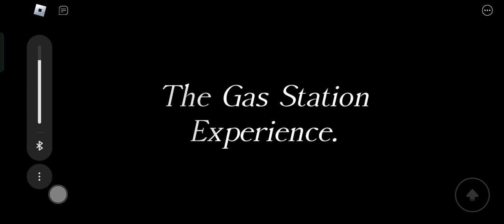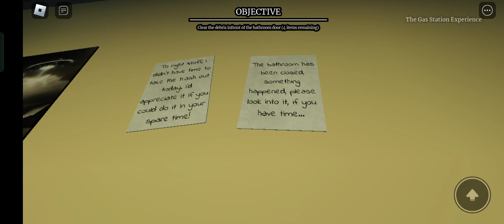playing with my cousin